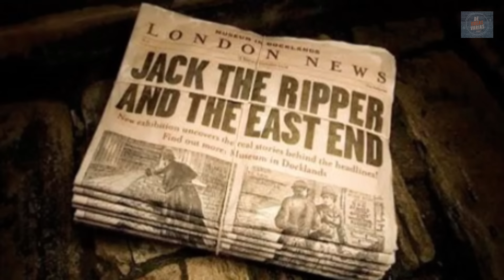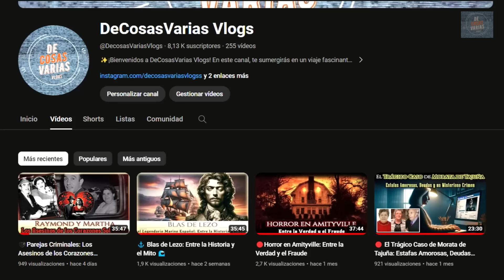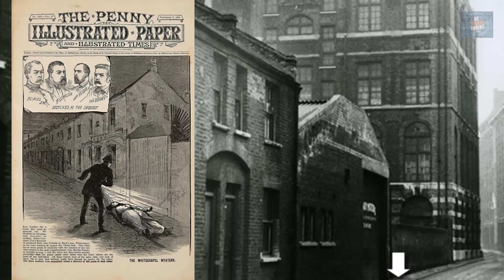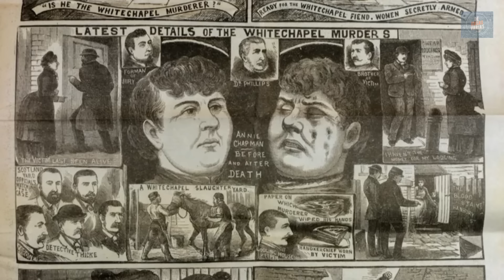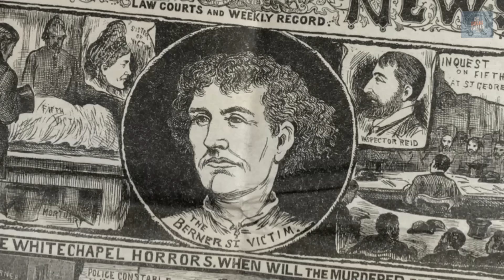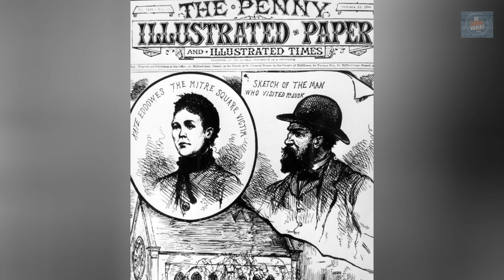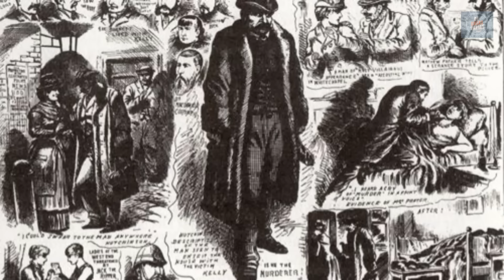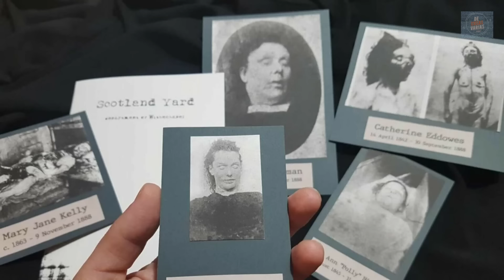🎩 JACK EL DESTRIPADOR (Parte I) 🔪: Las Trágicas Vidas de sus 5 Víctimas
🎩 Bienvenidos al canal. Hoy nos adentramos en las sombrías calles del Londres victoriano para desentrañar uno de los misterios más enigmáticos de la historia: Jack el Destripador 🔪. Desde el otoño de 1888, este asesino en serie ha capturado la imaginación del mundo, dejando tras de sí un legado de terror y preguntas sin respuesta.
Y es que, a pesar de numerosas teorías e investigaciones 🔍, la verdadera identidad de Jack el Destripador sigue siendo una incógnita 🕵️‍♂️. Entre los sospechosos, figuran tanto hombres como mujeres, lo que añade una capa adicional de misterio al caso.
Pero detrás del mito, existen relatos reales de vidas truncadas, mujeres cuyas historias a menudo han sido olvidadas 🥀. Acompañadme en esta exploración de misterio y tragedia 💔, mientras intentamos desvelar, a lo largo de dos vídeos, los secretos de Jack el Destripador y recordar a quienes vivieron y murieron bajo su sombra .🕯️
🔶 Capítulos:
00:00 Introducción
01:56 Jack El Destripador
02:27 La Vida en Whitechapel
05:45 Las Víctimas de Jack
07:43 Mary Ann Nichols
12:39 Annie Chapman
18:17 Elizabeth Stride
24:11 Catherine Eddowes
28:54 Mary Jane Kelly